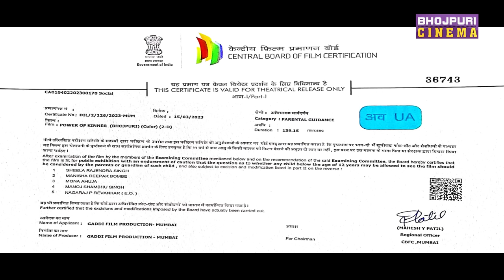Power Of Kinnar Movie | Suraj Samrat, Vinay Pratap Singh | पावर ऑफ किन्नर |Latest Bhojpuri Film 2023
Movie: Power Of Kinnar
Star Cast: Suraj Samrat, Vinay Pratap Singh, Anup Arora,Raj Kapoor Shahi, Shraddha Naval, Mahi Khan, Bandhu Khanna
Lyrics-  Pyarelal Yadav, Sachinda Pandey Kavach, Shekhar Madhur, Dipika,
Director- Hasan Gaddi
Assistant Directors-  Arvind Kumar & Vinay Kumar
Producer - Hasan Gaddi
Writer- Ram Chandra Singh
Editor- Dipak Jaul
Cinematographer- Sunny Sharma
Choreographer- Gyan Singh
Action- Shahbuddin Shekh
Art - Vijay Kumar
Line Producer- Shyam Singh, Jaykant Pandey, Jabaj Gaddi
Dress Designer- Shajid Shekh & Dipak Kumar
Stills- Munna Singh
Banner- Gaddi Film Production